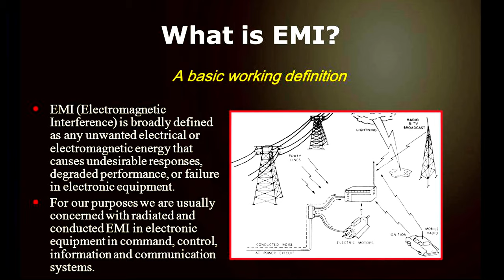'' Nibiru or planet x SUNS" PLANET X NIBIRU TONIGHT ' BLACK STAR INCOMING ' WORMWOOD INCOMING AFRICA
3rd Party Ads by Creator